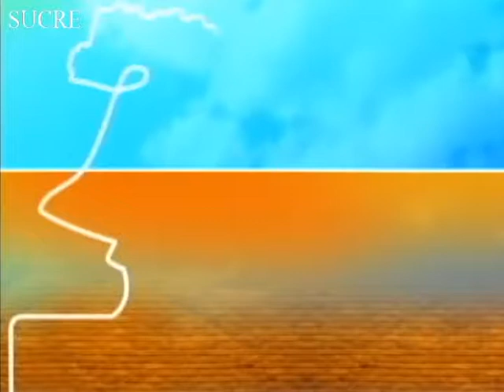TEMA DEL DÍA: ENFERMEDAD DE LA INFLUENZA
Distribución de insumos contra la influenza.